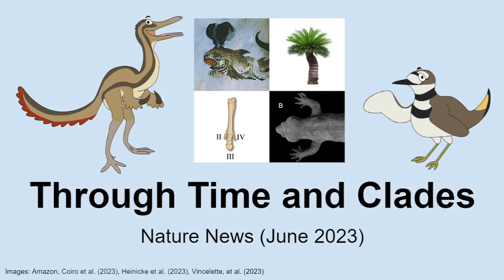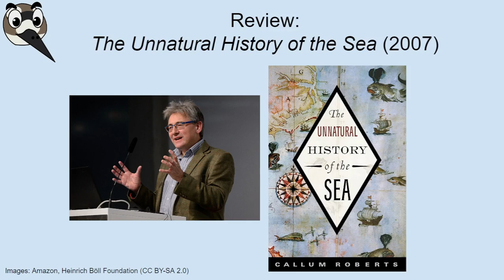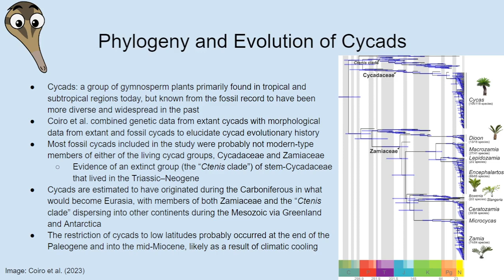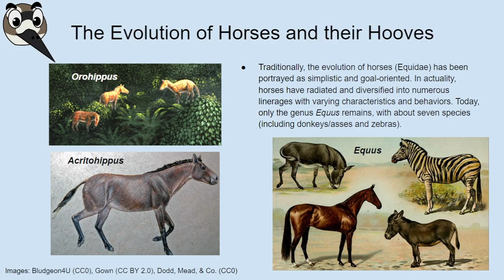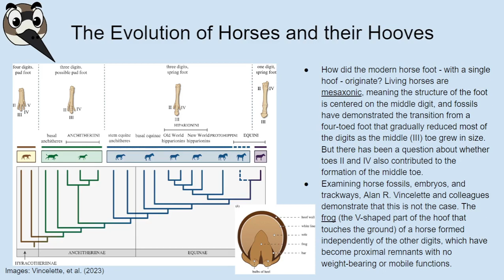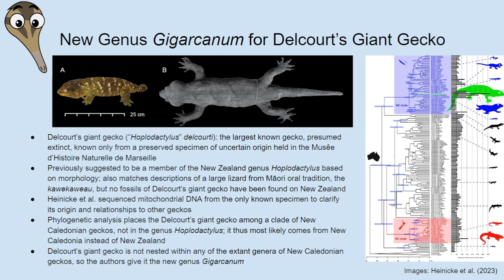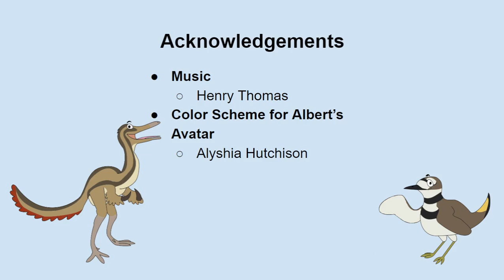Nature News: June 2023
Are cycad trees "living fossils"? Do horses really have only one toe per foot? Where did the world's largest gecko come from? In this news episode, we discuss these questions, and Joan also reviews The Unnatural History of the Sea by Callum Roberts, a sobering read about the plight of the world's oceans.

Contents
00:00 Intro
30:31 Joan reviews The Unnatural History of the Sea
58:00 Phylogeny and evolution of cycads
01:29:39 Evolution of horses and their hooves
01:57:13 New genus Gigarcanum for Delcourt's giant gecko

Dinosaurs, the Second Chapter episode where we discussed the effect of climate changes on bird distribution in deep time
Solounias et al. (2018) on a new model of horse digit reduction
Ever Heard of an Aardwolf? by Madeline and Barry Moser